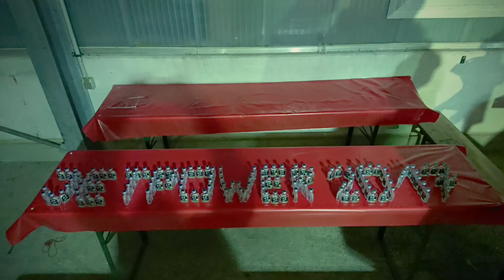JET POWER GERMANY 2017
A real treat to come and see this show, many fantastic planes to watch, very nice pyrotechnics and fireworks.